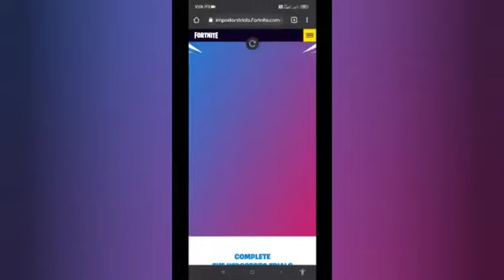Free Rewards Before Season 8 100% Legit √FORTNITE√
In Today's video I am showing the Free Rewards To all In Fortnite .

🎥 Making My Videos!
🎦 KineMaster
🎦 Power Director

🔗Links!

🎶Music!
Musician: LiQWYD